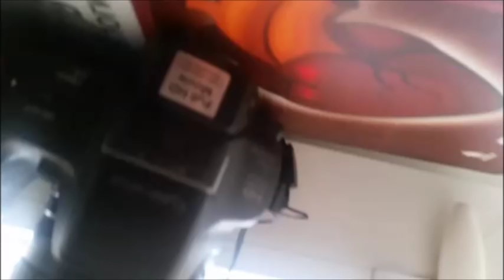СТАС ЛИНДОВЕР ПОБОЛТАЕМ О ТОМ ОБ ЭТОМ!!!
ЗАУМНАЯ БЕСЕДА СО СТАСОМ ЛИНДОВЕРОМ.